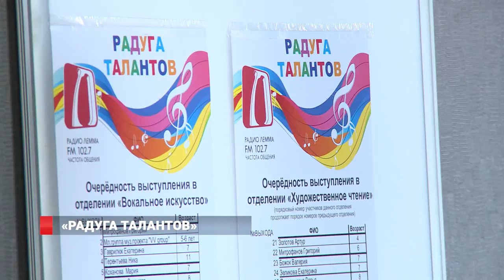Радио «Лемма» выбрало самых одаренных детей Владивостока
«Лучше всех» – по-приморски. Радио «Лемма» выбрало самых одаренных детей на конкурсе «Радуга талантов». Победителей выбирали по нескольким номинациям: вокальное искусство, инструментальное исполнение, танец и литературное чтение.